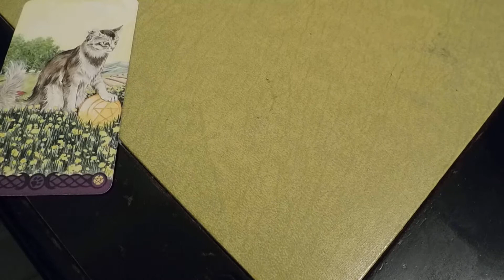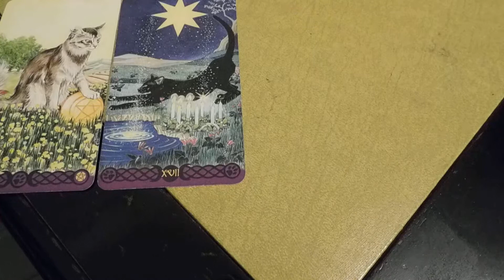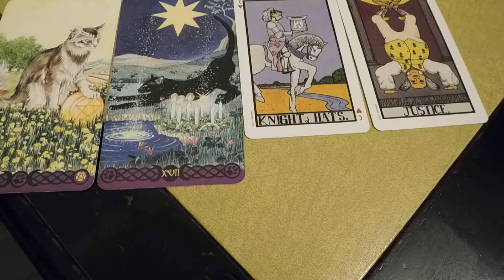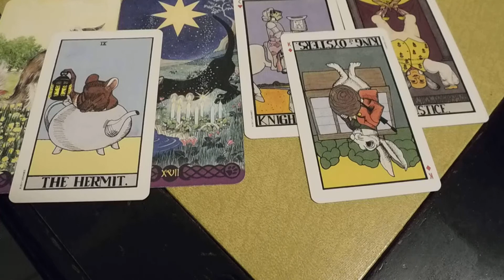Scorpio Weekly (vibing too much on my own energy supply) the playlist songs are out of control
1. You now:
2. Week's theme:
3. Challenge:
4. Remember:
5. Lesson:
6. Gift:

Scorpio
1.Imagine dragon- demons
2.Adele- Rolling in the deep
3.coldplay- clocks
4.foster the people- Pumped up kicks
5.Jimi hendrix- All along the watchtower
*Jan jaint- broken